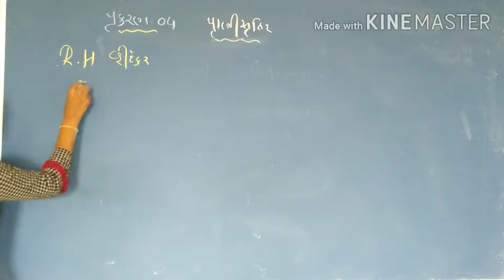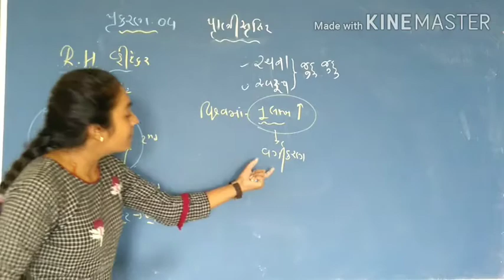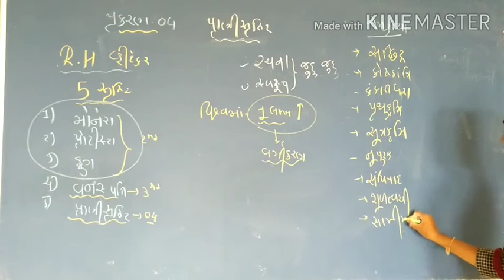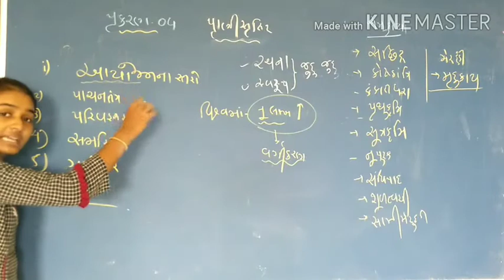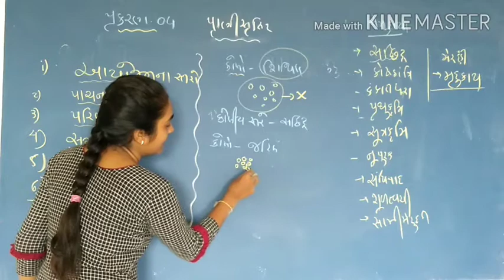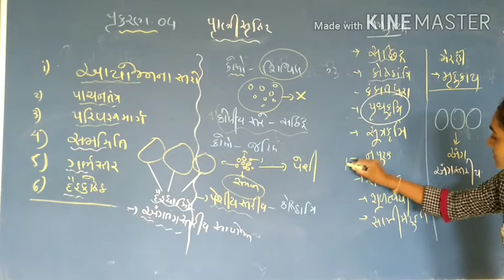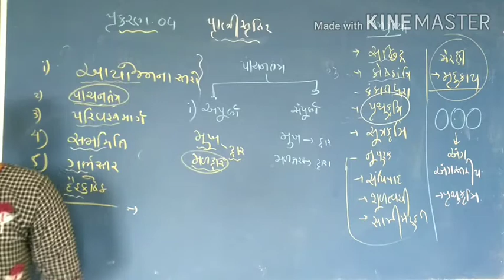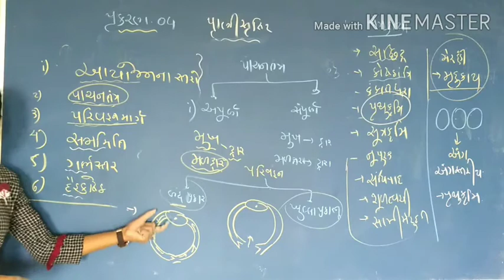11 GM biology ch 4 lec 1